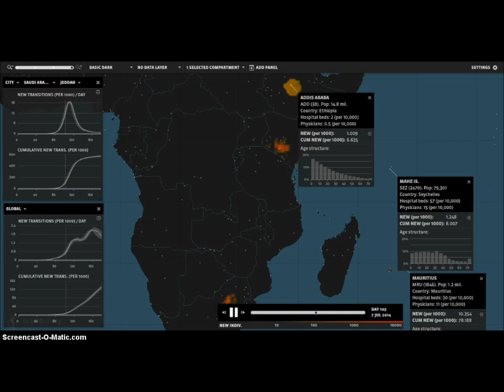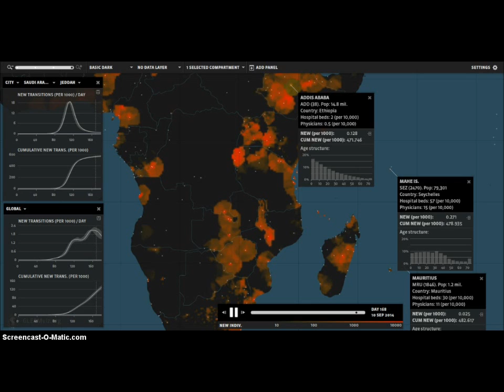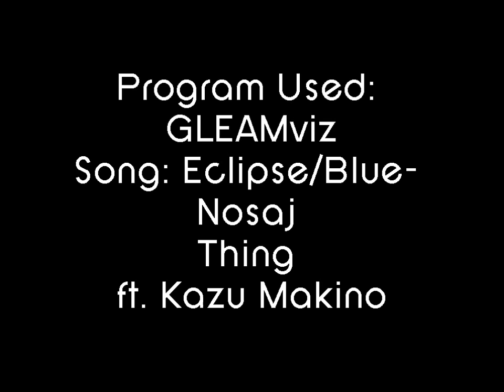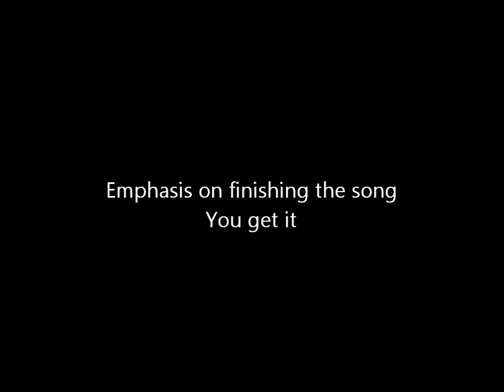Sample run of GLEAMviz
Software- GLEAMviz
Song- Eclipse/Blue (Nosaj Thing ft. Kazu Makino)